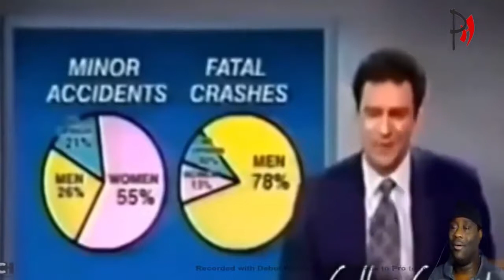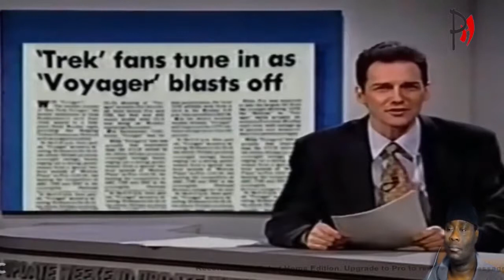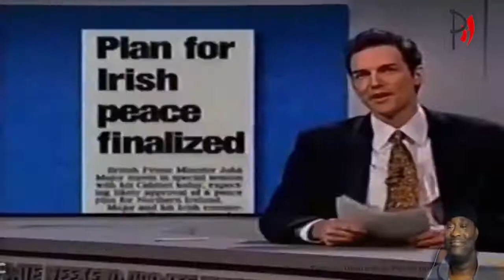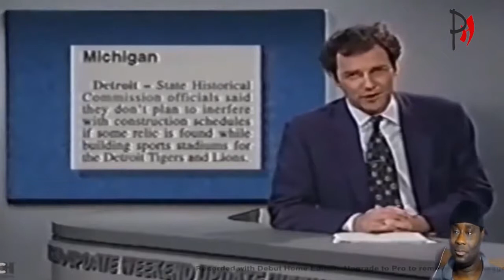The Best Of The Most Savage Stereotypical Joke Compilations With Norm MacDonald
This Phlava Reacts channel will generate revenue with each purchase made through the below links of Hionnature, Elegant Themes, Bluehost, Fiverr and Tubebuddy.

HI-ON-NATURE
For Edibles that contain Delta 8 THC (which is a federally legal cannabinoid)
It's effects are most commonly described as being in between CBD and traditional cannabis

ELEGANT THEMES
Home of the Divi Platform-A Website building platform, with a Superior Visual Editor that can be enjoyed by Professionals and Newcomers alike, giving anyone the Power to Create Spectacular designs with surprising ease and efficiency. 24/7 Support, Helping You Build Websites Easier.

FIVERR
A Platform that hosts Thousands of Freelancers Providing A Variety Of Services..
Find the Perfect Freelance services for your business
Eg) logo design and branding, drop shipping, illustrations, clothing design,
business cards, t-shirt design

TUBEBUDDY
Use a variety of tools to help promote your videos across the web and use your existing videos to drive traffic to new uploads.
Loved by More than 3,000,000 YouTube Creators and Brands